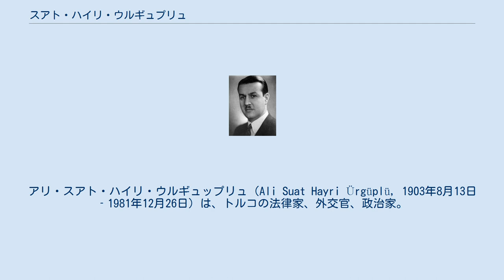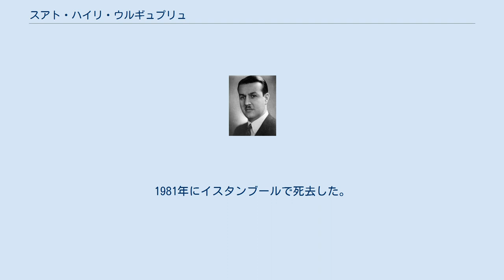スアト・ハイリ・ウルギュプリュ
アリ・スアト・ハイリ・ウルギュップリュ（Ali Suat Hayri Ürgüplü, 1903年8月13日‐1981年12月26日）は、トルコの法律家、外交官、政治家。
1965年に第29代トルコ共和国首相を務めた。
 当時オスマン帝国領だったシリアのダマスカスで生まれる。
父ウルギュプリュ・ハイリ・エフェンディは第一次世界大戦中にオスマン帝国の宗教相を務めたイスラム教神学者で、祖先には18世紀にオスマン帝国の大宰相を務めたネヴシェヒルリ・ダマト・イブラヒム・パシャがいる。
ガラタサライ高校を卒業後、イスタンブール大学法学部に学び、1926年に卒業、官吏となる。
トルコ・ギリシャ間の住民交換作業に従事。
1929年‐1932年は商業裁判所に勤務。
 1939年、カイセリ選挙区選出のトルコ大国民議会議員となる。
1947年にシュクリュ・サラジオウル内閣に租税・専売相として入閣。
1950年、民主党所属議員として議会に復帰。
しかし1952年に議員を辞し、駐西ドイツ大使、駐英大使、駐米大使、駐スペイン大使を務める。
1961年、公正党から上院議員に選出され、上院議長となった。
 1965年2月、イスメト・イノニュ内閣の連立崩壊を受けてジェマル・ギュルセル大統領から組閣を要請され、公正党を中心とした暫定連立内閣を組閣した。
この内閣は議会の信任を経ておらず、10月の総選挙までの管理内閣であった。
 その後、上院議員を1972年まで務めた。
1981年にイスタンブールで死去した。